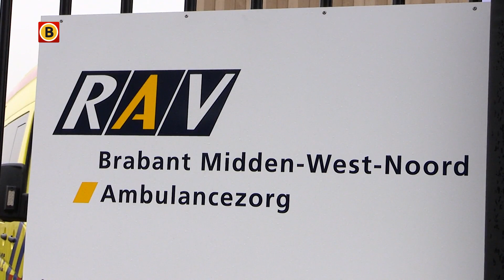Nieuwe ambulancepost in Almkerk moet zorgen voor betere aanrijtijden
De nieuwe ambulancepost in Almkerk is woensdag geopend. Daarmee is een langgekoesterde wens van de regionale ambulancevoorziening Brabant Midden-West-Noord (RAV) in vervulling gegaan. De RAV wilde in het Land van Heusden en Altena een meer strategisch gelegen post in de buurt van Werkendam en Woudrichem.